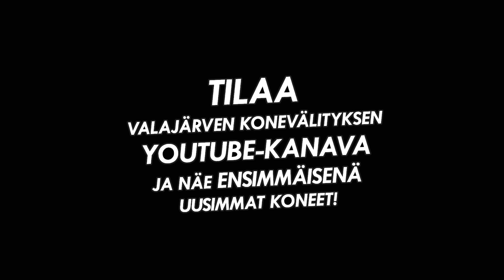Stekro - Kärkikippikauha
STEKROn valmistama 180cm kärkikappaava kauha, EURO-sovitteella.